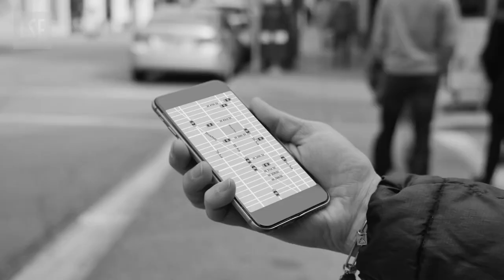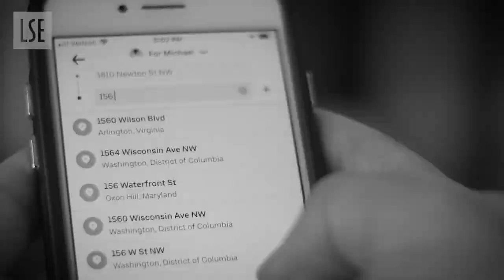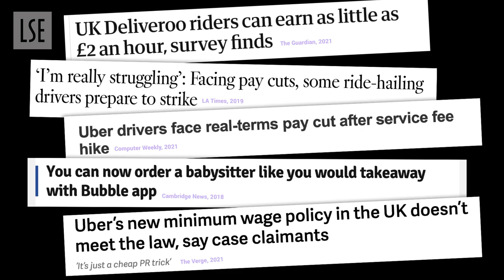Disposable Workers in the Platform Economy | LSE Research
Apps such as Uber and Just Eat have radically changed the economic landscape, but how has platform technology impacted workers?

Researcher Dalia Gebrial has been exploring what life is like for those who make their living via apps. Her work focuses on race and gender in the platform economy and examines the technologies which make exploitation possible.